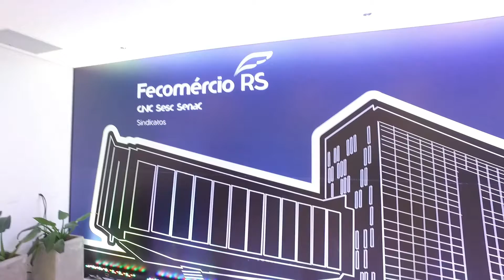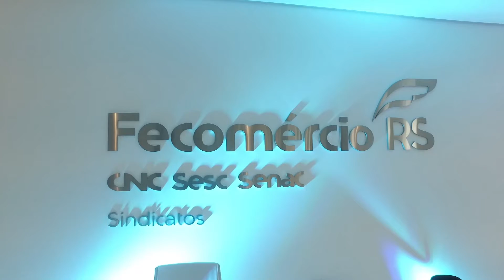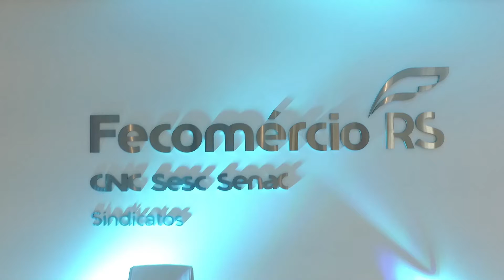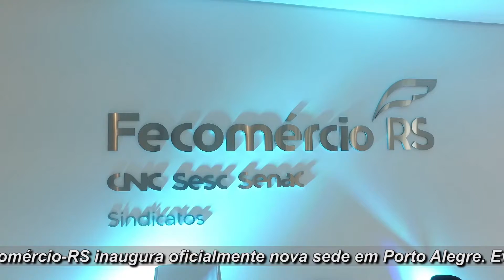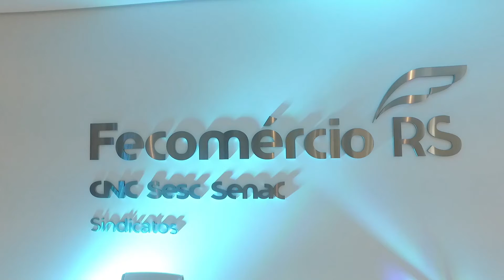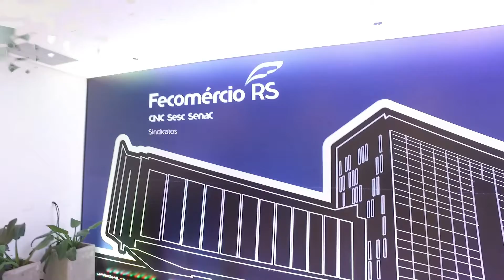Fecomércio-RS inaugura oficialmente sede em Porto Alegre (Consumidor RS de 28 de fevereiro de 2022)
Fecomércio-RS inaugura oficialmente sede em Porto Alegre, no bairro Anchieta